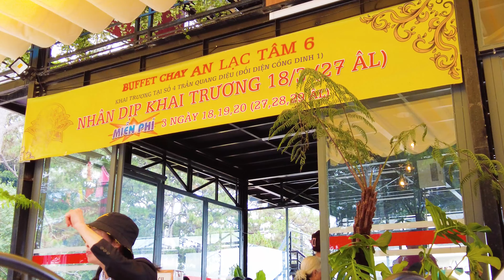Tiệm Cơm chay ngon nhất ở Đà Lạt - Buffet An Lạc Tâm miễn phí dùng thoải mái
►Cuộc sống Đà Lạt, review các sự kiện cuộc sống, thể thao,Du lịch,Văn hoá, ẩm thực,Du lịch đời thường chia sẻ về đường phố Đà Lạt để quý khán giả đã từng sống tại Đà Lạt có thể nhìn lại sự thay đổi cảnh vật Đà Lạt hôm nay.